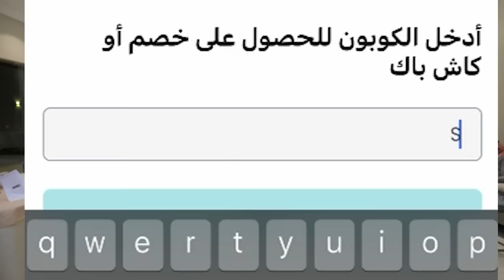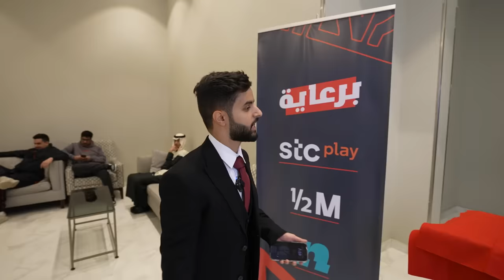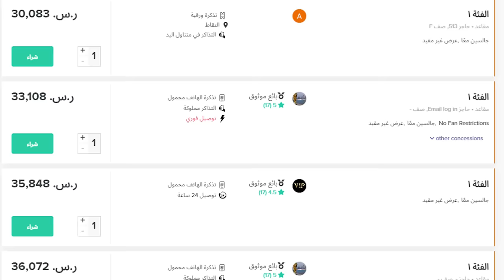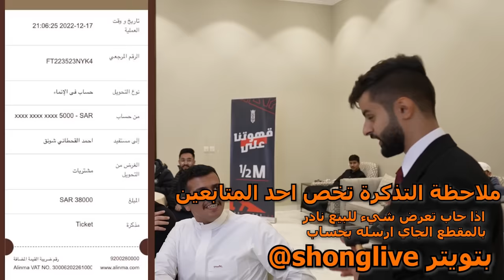قررت اسوي مزاد وابيع سيارتي للعيال 💔😳! (مزاد الاغنياء #3 😨🔥!)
سجل ب stcplay وابشر بالخير 😍

: كود SXB يعطيك ٥٠٪؜ كاش باك وفرصة الفوز ببلايسيشن ٥

مونتاج:
سناب :
shongxbong_yt